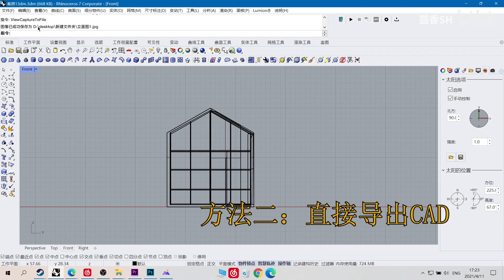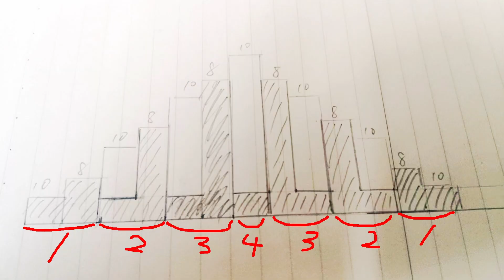作品完成却把客户变成了仇家，我做错了什么？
这次的订单是两位大学生的毕业设计，我整整制作了半个月，每天都加班到深夜，唯恐耽误了工期。当我把巨大的木箱搬上货车后，仿佛卸下了千斤重担，顿感一身轻松，指望着能收到些许感谢的话，也不枉我这一番心血。但意想不到的是，换来的却是严厉的指责：木头裂缝，油漆不干净……努力解释了半天，最终默默的把好友删掉，心里一时五味陈杂。